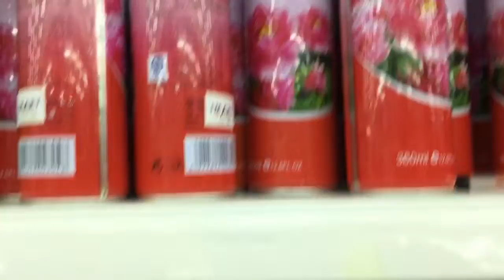Murang shopping center sa IMUS CAVITE imart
try to visit iMart it is located at Imus Cavite
everything there are so affordable super cheap the price..
esp. school days are coming u can buy cheap school supplies there😊😊😊😊